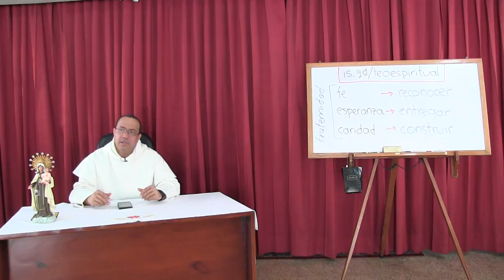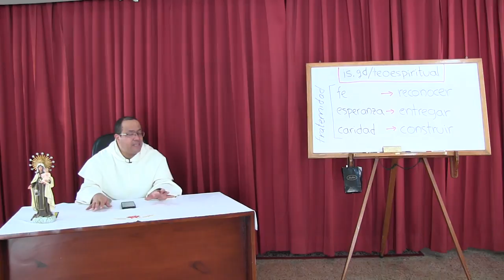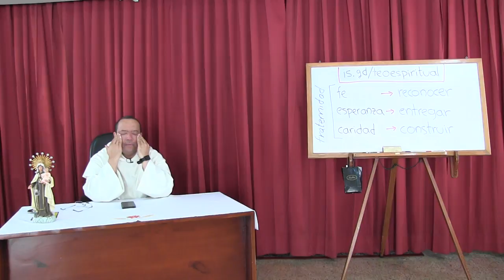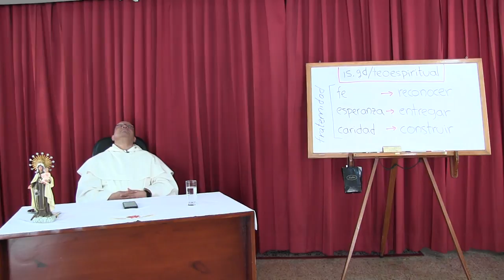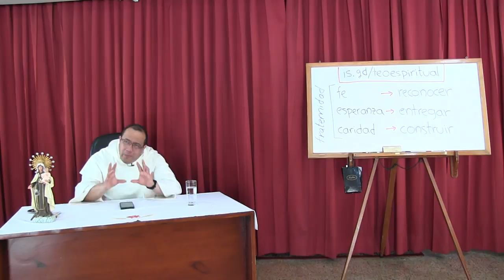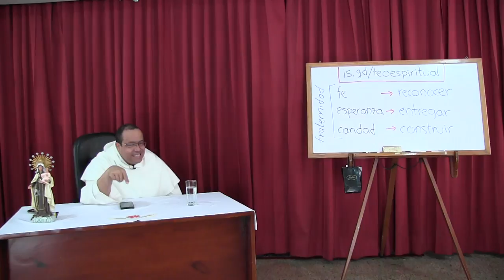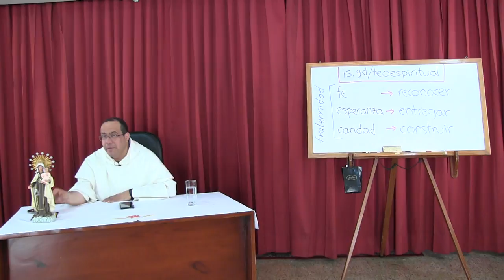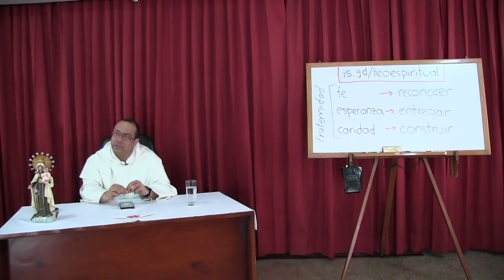Ejercicio de las virtudes teologales en la construcción de la fraternidad [teoespiritual 14 de 16]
La fraternidad propia de la vida comunitaria no brota espontáneamente. No es artificial pero debe ser construida sobre una base que va más allá de lo puramente humano. Es ahí donde uno comprende que son indispensables las virtudes teologales. La FE no consiste en imaginar, o en no ver lo que estamos viendo, en cuanto a los defectos de los demás. Lo más importante de la fe es que aprende a reconocer el paso de Dios en la vida del hermano. Todos somos historias a medio escribir. En la medida en que reconocernos lo que Dios ha hecho y está haciendo en la persona, no negamos lo que es pero descubrimos su ser como abierto a un futuro donde el Señor puede ser y quiere ser protagonista desde su amor y su gracia. La ESPERANZA no puede limitarse a los cálculos a partir de lo que ven nuestros ojos. Esperamos solamente a partir del dato básico de que cada corazón está en manos de un Dios, que es bien capaz de dar sorpresas. Por eso mismo, la CARIDAD fraterna no es asunto de compatibilidad ni mucho menos de simple simpatía: es la resolución de ayudar a construir en la dirección del plan de amor de Dios para nuestros hermanos.